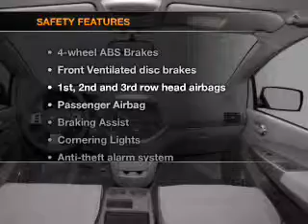2007 Nissan Quest - New Port Richey FL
Year: 2007
Make: Nissan
Model: Quest
Trim: SL
Engine: 3.5 liter 6 cylinder 24 valve
Transmission: 5-Speed Automatic
Color: Red
Mileage: 45802
Address:
4023 US highway 19